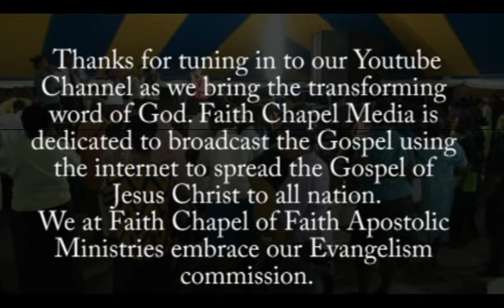July 15, 2013 Tent Crusade: "Preacher Bro. Andrew Martin"